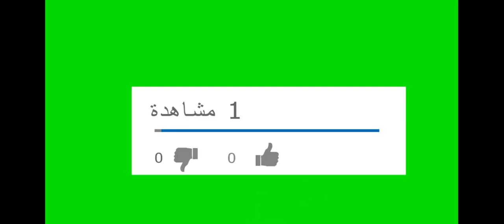الرئيس اللبناني# ميشال عون يتوجه غدا الي# الكويت لتقديم العزاء